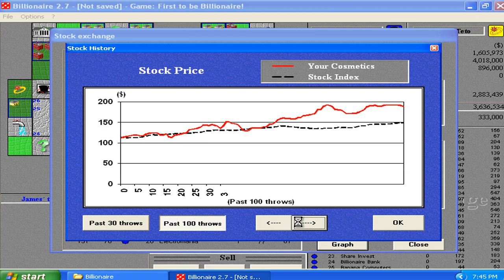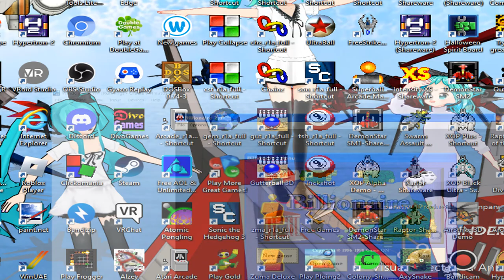Billionaire v2.70d Demo - Played with Virtual Matrixtubers Demo Course Run 02 Part 03 (1998 Game-On)